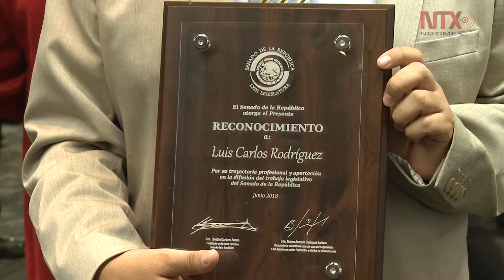Senado reconoce trayectoria de reportero de Notimex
En el evento se reconoció el trabajo periodístico del reportero Luis Carlos Rodríguez, de Notimex, Agencia de Noticias del Estado Mexicano, así como a 34 comunicadores de prensa escrita, radio y televisión que cubren la fuente del Senado de la República